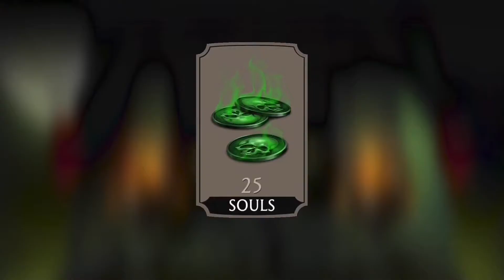Nightmare Tower Fights 133-146 - Mortal Kombat Mobile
Fights 133-146 in the Nightmare Tower (first run of NT) using FX Challenge/Faction War Gold Cards only.

NT Fight 133
NT Fight 134
NT Fight 135
NT Fight 136
NT Fight 137
NT Fight 138
NT Fight 139
NT Fight 140
NT Fight 141
NT Fight 142
NT Fight 143
NT Fight 144
NT Fight 145
NT Fight 146